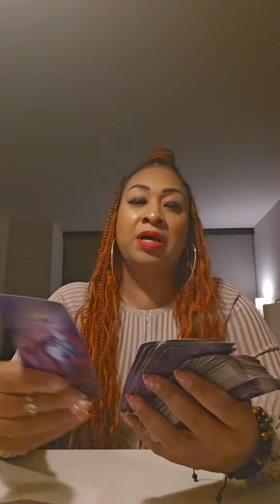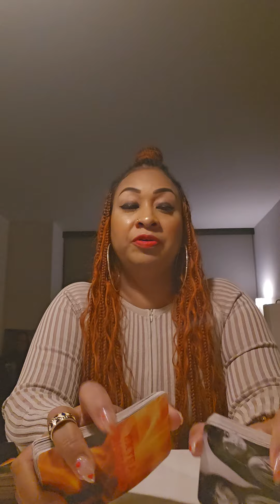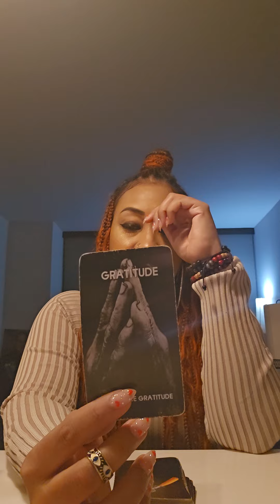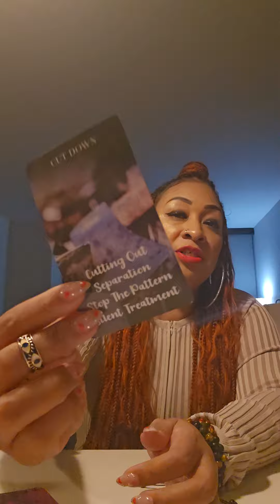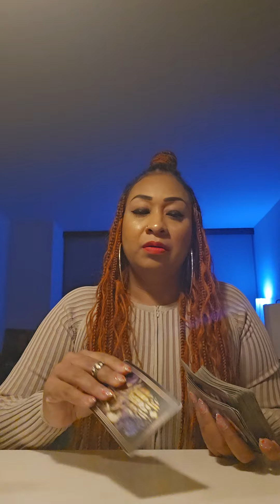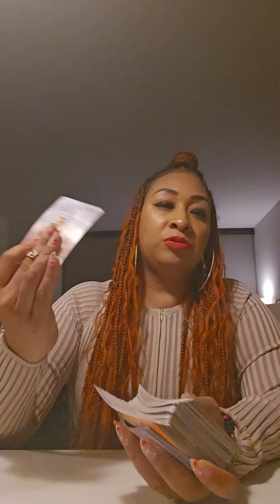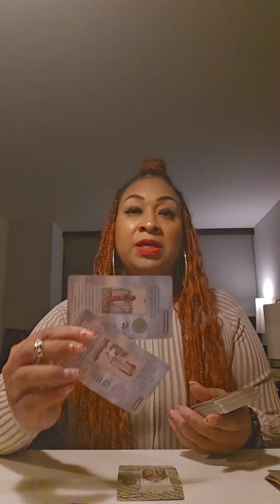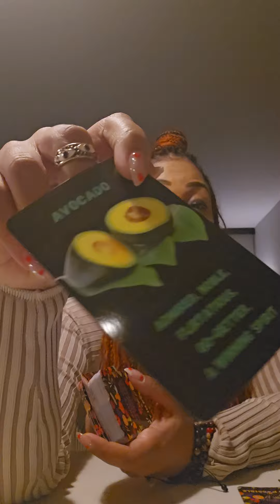POSSIBLE SAGITTARIUS ♐️: SOMEBODY IS IN DENIAL!!!🧿🪬🙏🏽🏆⭐️🤑♥️💯🔥🔥🔥🔥🔥🔥🔥🔥🔥🔥🔥🔥🔥🔥🔥🔥🔥🔥🔥🔥🔥🔥🔥🔥🔥